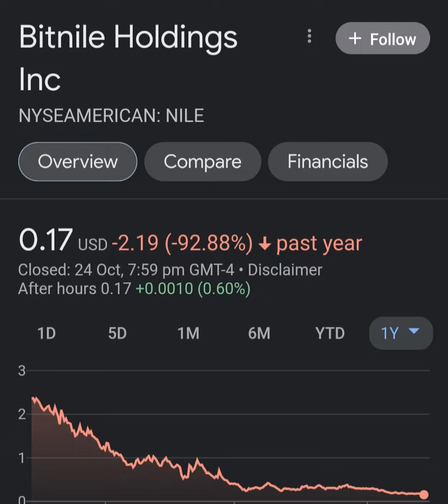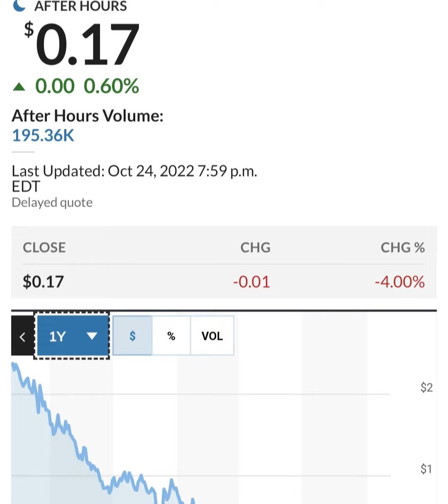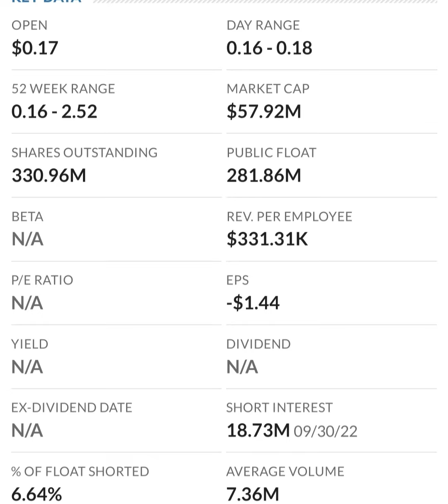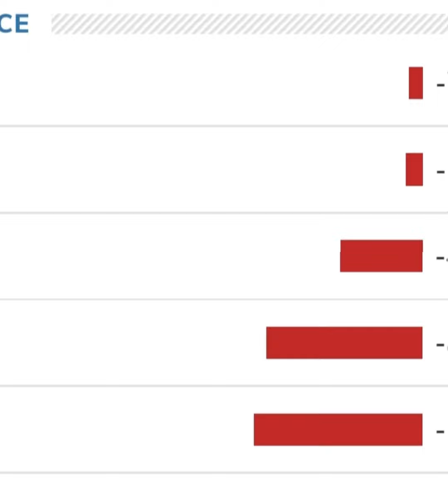🚨 NILE Stock Bitnile Holdings NILE STOCK PREDICTIONS NILE Stock Analysis STOCK MARKET NILE today